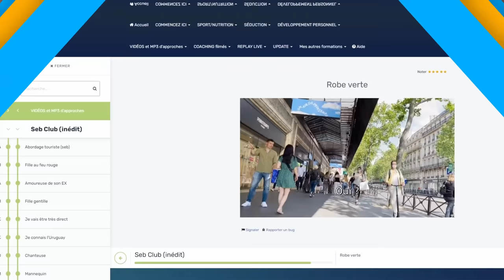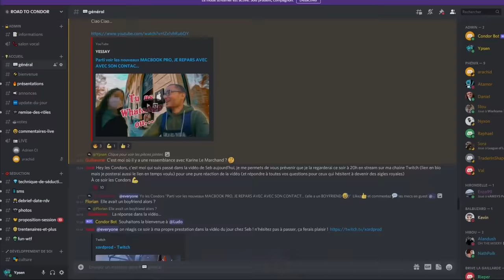DEVENIR PHOTOGRAPHE POUR MIEUX DRAGUER LES FILLES : BONNE IDÉE ?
🔥Nouveau groupe privé gratuit🔥 Avec la meilleure formation gratuite de tous les temps

LIVE YouTube tous les dimanches de 22H à minuit

Dans cette vidéo vous allez voir Vincent, 24 ans, photographe qui va aborder des jolies filles sous vos yeux.